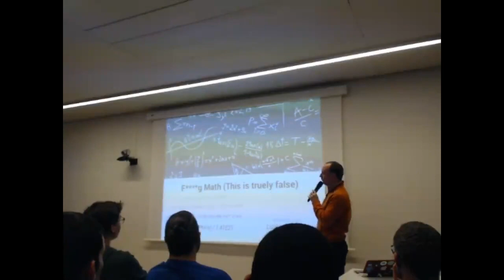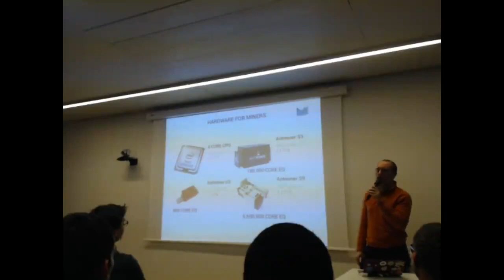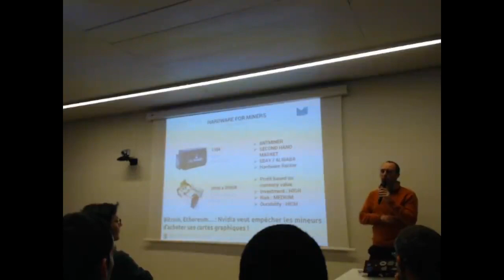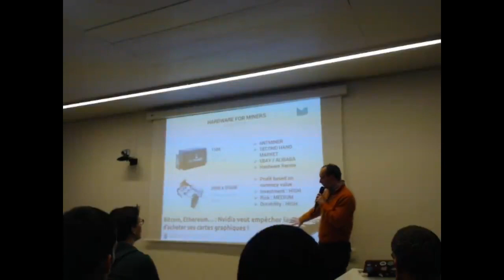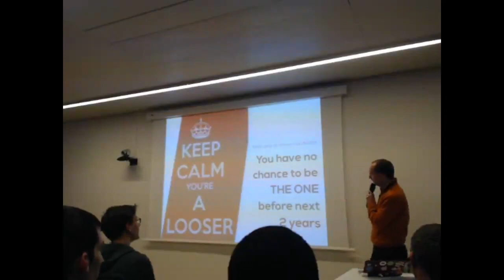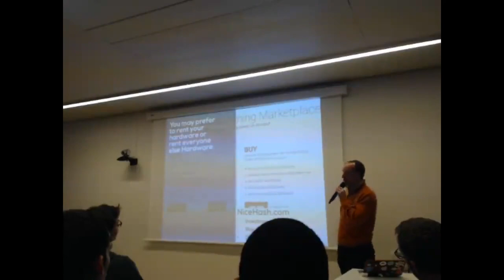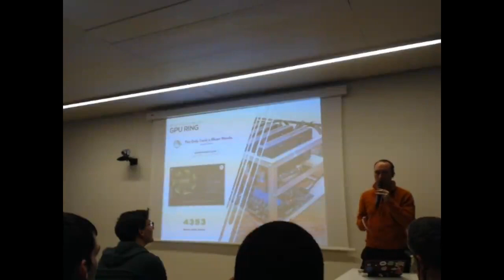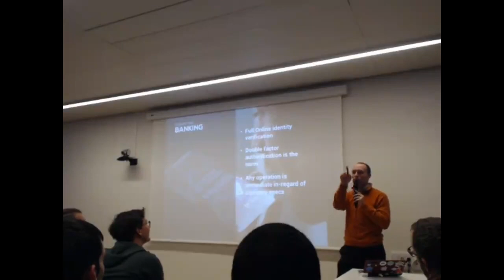APIHour #34 - Paul Pinault : l’éco-système bitcoin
Comme toujours dans la ruée vers l’or c’est celui qui vend pelles et pioches qui devient le plus riche. On a beaucoup parlé de bitcoin mais pas forcement de l’eco-système qui s’est créé autour. Ce sera l’objet de ce talk : parler de ceux qui vendent pelles et pioches aux mineurs de l’aire digitale.